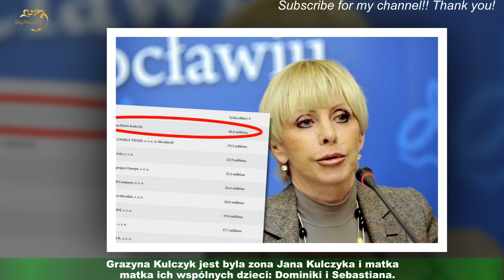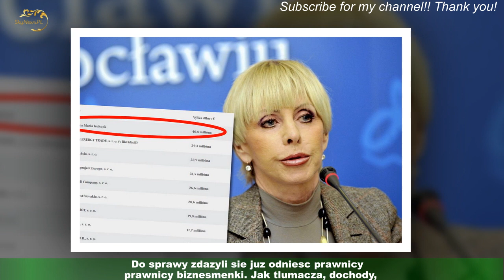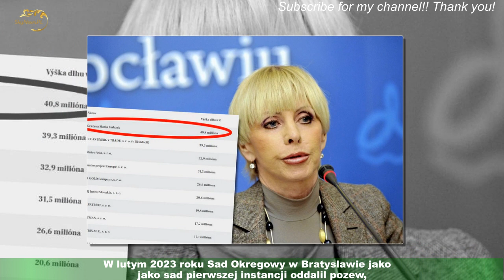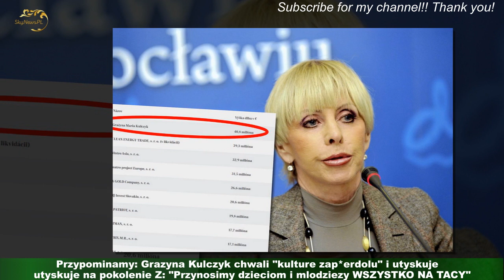Grazyna Kulczyk NAJWIEKSZA DLUZNICZKA na Jest komentarz prawników milionerki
Grazyna Kulczyk jest byla zona Jana Kulczyka i matka ich wspólnych dzieci: Dominiki i Sebastiana.Jakis czas temu szerokim echem odbil sie w mediach wywiad Pudelka z Joanna Przetakiewicz,w którym to przyznala sie do rozbicia malzenstwa Kulczyków. Zapewnila jednak, ze kobieta,